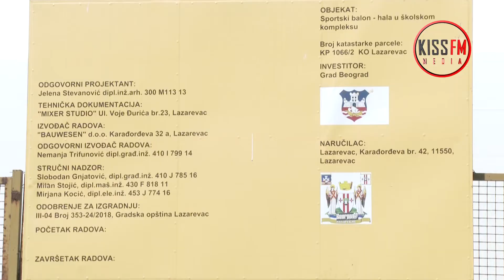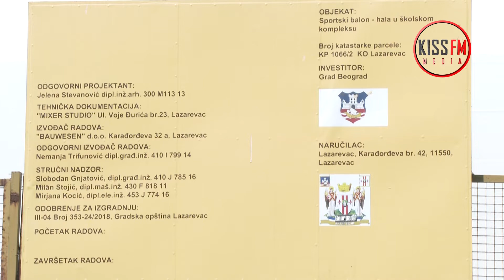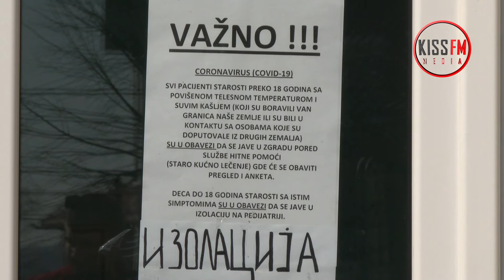Nastavak radova na infrastrukturi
Novinar: Maria Popović
Snimatelj: Neša Popović
Montažer: Tamara Cvetković